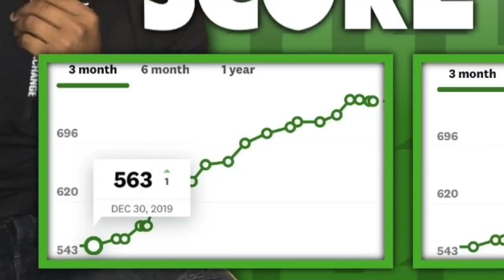How I Raised my CREDIT from a 520 to a 750 IN 2 MONTHS!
Are you a BUYER or SELLER? The game is all Commerce and BUSINESS!